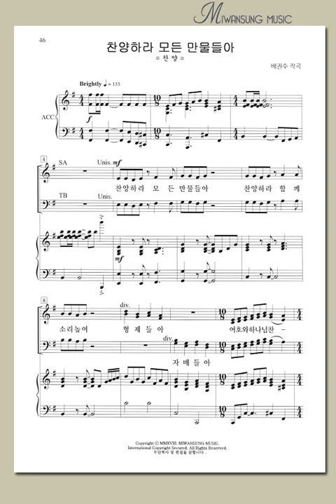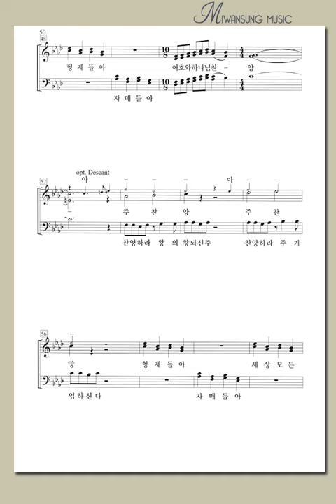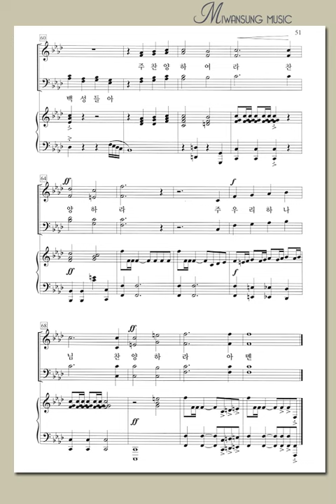쉽고 은혜로운 찬양6집 / 찬양하라 모든 만물들아 / 베이스파트